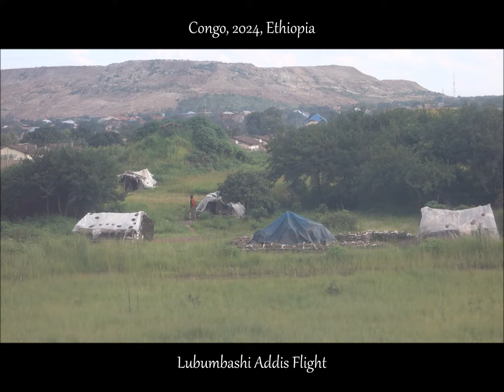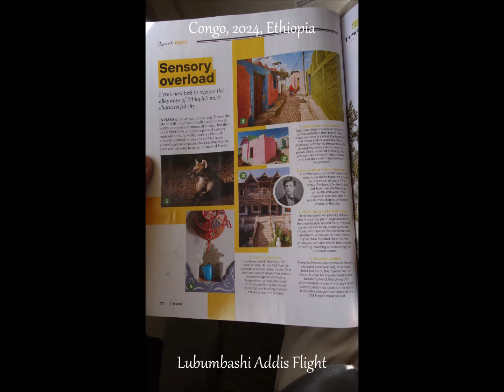Night FLIGHT Lubumbashi Addis, with ETHIOPIAN Airlines, 2024, Congo to Ethiopia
Vol de Nuit Direct entre Lubumbashi (Congo, Centre-Sud de l' Afrique) et Addis Ababa (Ethiopie, Nord-Est de l' Afrique). En route pour Zaventem (Belgium).